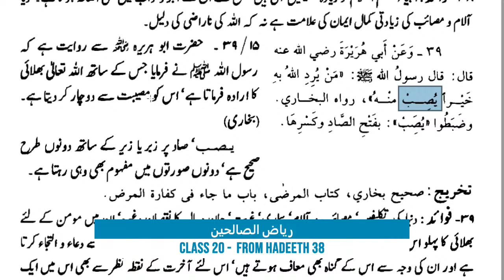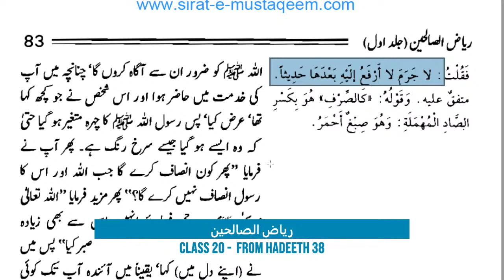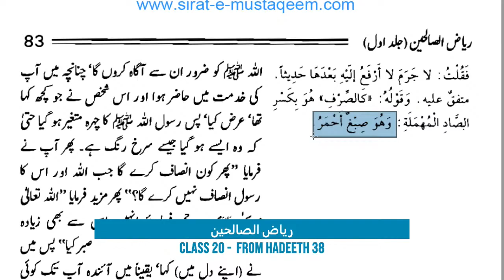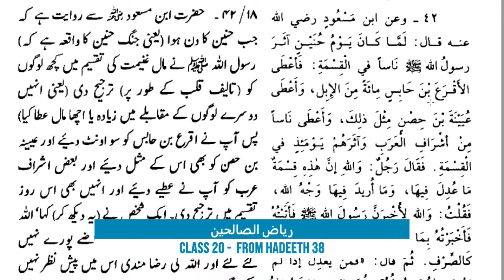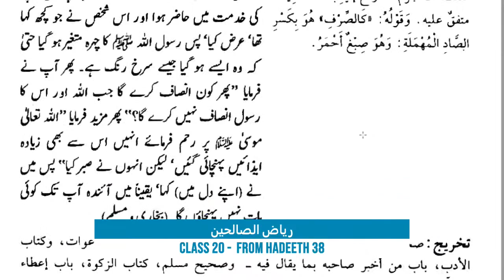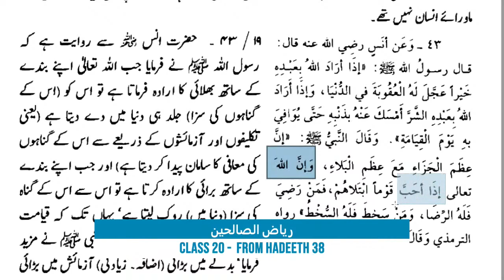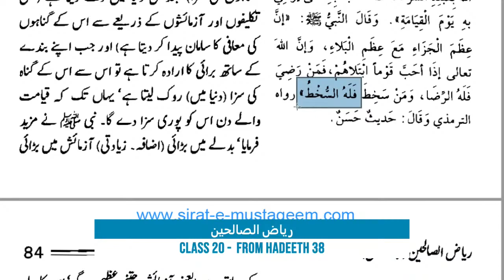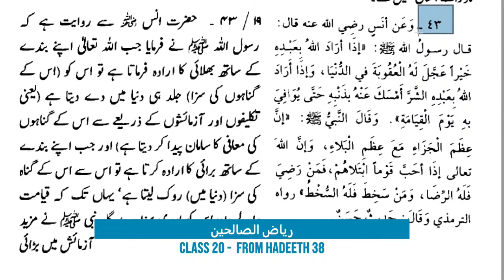20| Riaz ul Saliheen | Hadith No 38-43 | Chapter 03 | Statement of patience | Abu Saif | Alehsaan Tv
❉❉ ❉❉❉❉❉❉❉❉❉❉❉❉❉❉ Riaz ul Saliheen Course ❉❉❉❉❉❉❉❉❉❉❉❉❉❉❉❉
                                             Al Ustadh (Abu Saif) Muhammad Rafiq

Riaz ul Saliheen is a great book of Hadith If you really want to learn these Courses then Listen to Following Course. Riaz ul Saliheen full Course Free Available Following.

             Day & Timings: Every Monday from 12.30pm-2.30 PM EST Time (Once a week)

✷ Riaz ul Saliheen | The Hadith about Sincerity and intention | ABU SAIF MUHAMMAD RAFIQ |

✷ Riaz ul Saliheen | The Hadith about Sincerity and intention |  Hadeeth No 2

✷ The Hadith about Sincerity and intention - Riaz ul Saliheen- Hadeeth No 3

✷ Riaz ul Saliheen | The Hadith of the Prophet Muhammad (SAW) | ABU SAIF MUHAMMAD RAFIQ

✷  Riaz ul Saliheen | The Hadith about Sincerity and intention | From Hadith No 05-06

✷ Riaz ul Saliheen | The Hadith about Sincerity and intention | From Hadith No 07-10

✷ Riaz ul Saliheen | The Hadith about Sincerity and intention | From Hadith No 11-12

✷ Riyaz ul Saliheen | Tobah awr istighfar  | Abu Saif Muhammad Rafiq

✷ Riaz ul Saliheen | The Hadith about Sincerity and intention | Hadith No 14-19 | Abu Saif

✷ Riaz ul Saliheen | Hadith No 20-21 | The Hadith about Sincerity and intention | Abu Saif

✷ Riaz ul Saliheen | Hadith No 22-24 | The Hadith about Sincerity and intention | Abu Saif

✷ Riaz ul Saliheen | Hadith No 25-27 | The Hadith about Sincerity and intention | Abu Saif

✷ Riaz ul Saliheen | Hadith No 28-29 | The Hadith about Sincerity and intention | Abu Saif

✷ Riaz ul Saliheen | Hadith No 30 | The Hadith about Sincerity and intention | Abu Saif
✷ Riaz ul Saliheen | Hadith No 31-34 | The Hadith about Sincerity and intention | Abu Saif

 Riaz ul Saliheen | Hadith No 35-37 The Hadith about Sincerity and intention | Abu Saif